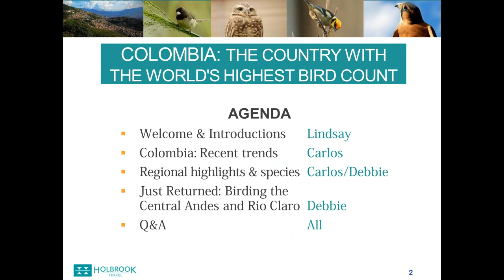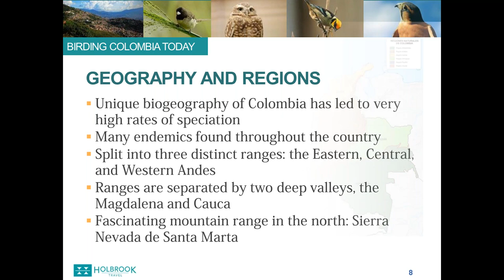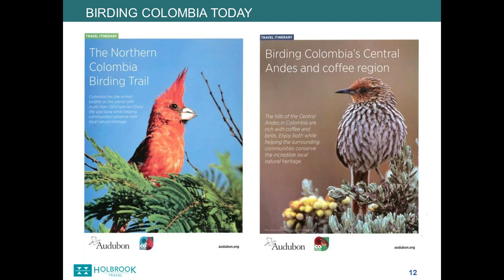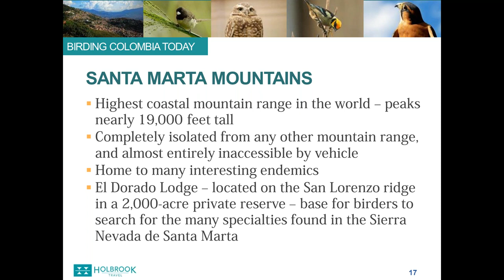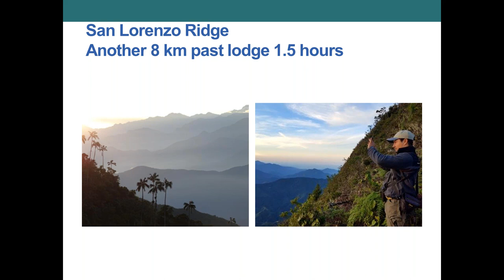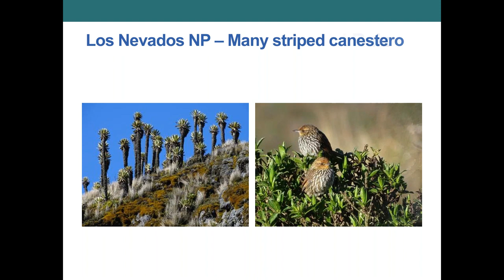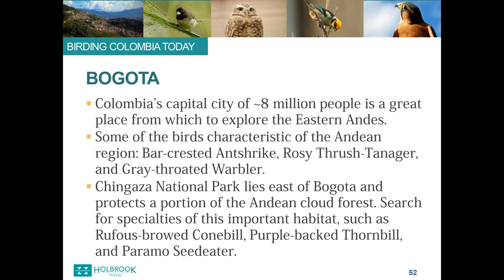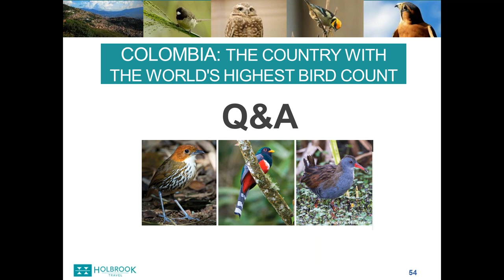Birding Colombia: Exploring the country with the world's highest bird count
With over 1,900 avian species—more than any other country in the world—Colombia is a birder’s paradise waiting to be discovered. Having just returned from Colombia, Debbie Jordan shares the latest news and reviews the birding hotspots, with a focus on the Central Andes region, including the Rio Claro Natural Reserve, Nevado del Ruiz, Rio Blanco Reserve, and Otún Quimbaya Flora and Fauna Sanctuary. This webinar presents the preferred birding areas and birding trails developed by National Audubon as part of their International Alliances Program.